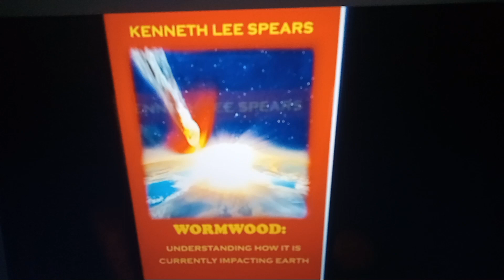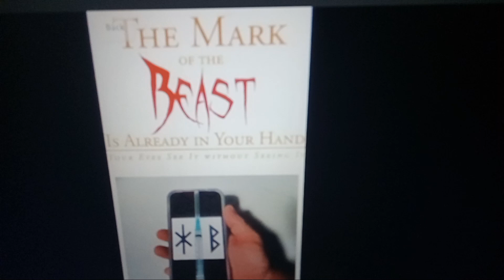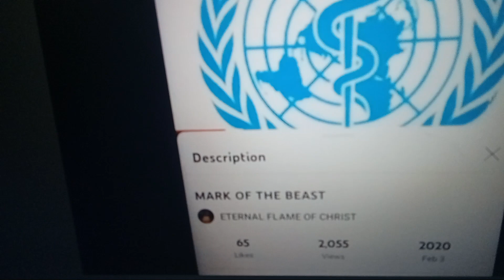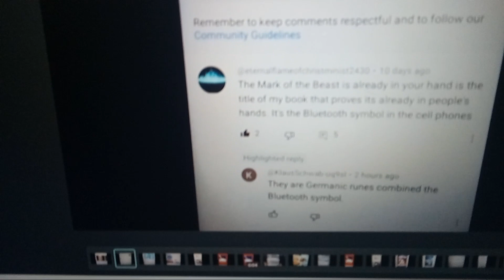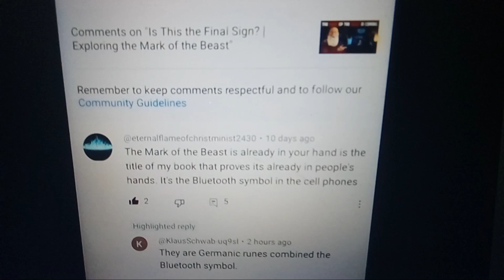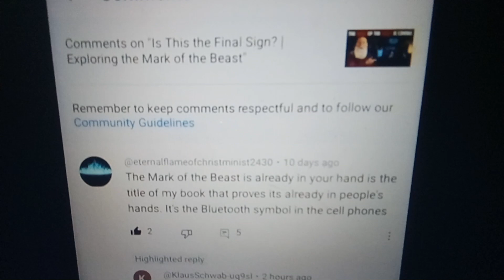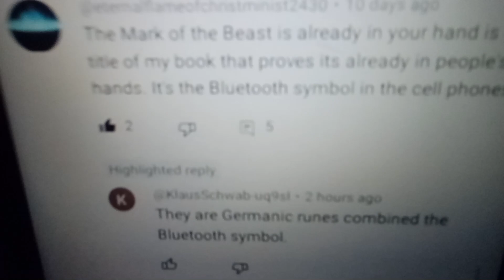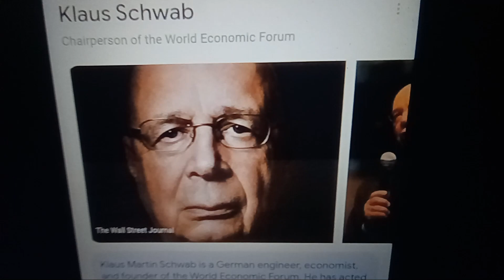Klaus Shwab! Quality vs quantity